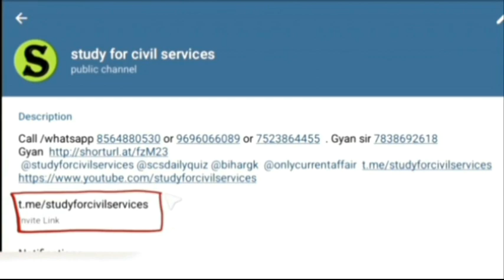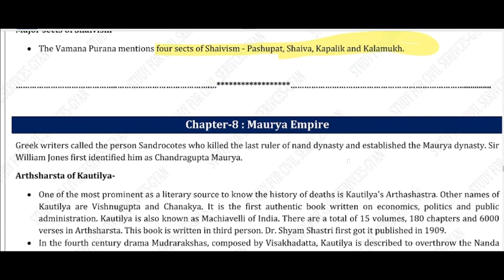HISTORY REVISION | SHAIVISM